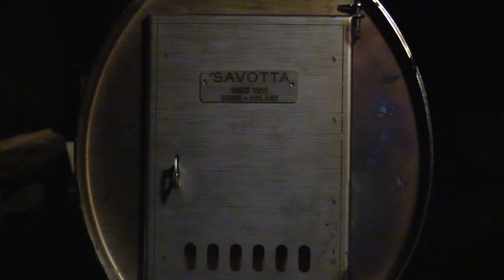Solo Winter Overnight Camp 3/6 - Savotta Hawu 4 Hot Tent - Savotta wood stove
Solo Winter Overnight Camp 3/6 - Savotta Hot Tent

KURJUUDEN MAKSIMOINTI: 2/5 (paljon työtä lumen paljouden takia , auto jäi lumeen kiinni kun lähdin reissusta pois)